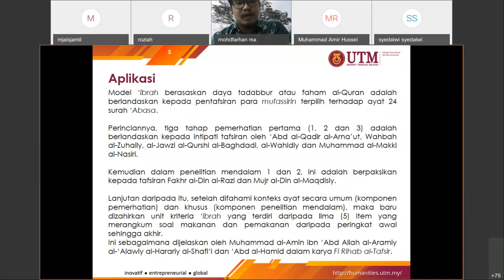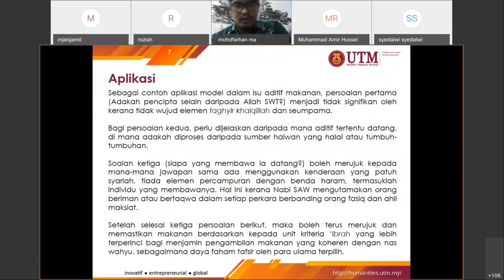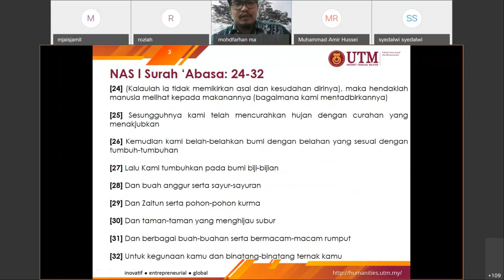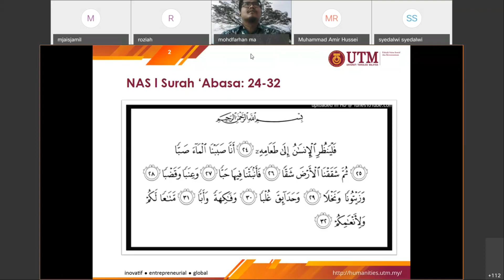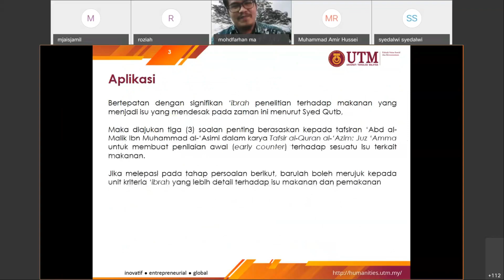Program Kerohanian FSSH 40 Jenayah Makanan Halal Solusi Menurut Al-Quran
Program Kerohanian FSSH 40 Jenayah Makanan Halal  Solusi Menurut Al-Quran diadakan secara atas talian bersama-sama pihak FSSH di UTM.